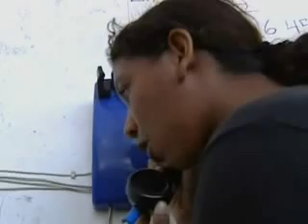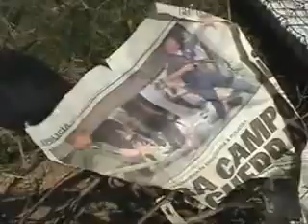El Tren de la Muerte (Documental Completo)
Vídeo Educativo para explicar las migraciones de personas Centroamericanas hacia los Estados Unidos.
Asignatura: Estudios Sociales y Cívica II
Docente: Lic. Carlos  A.  Barrera
Locutor: Álvaro González de Mendoza